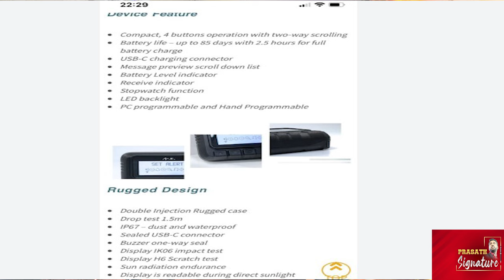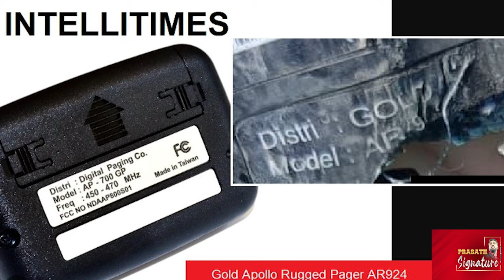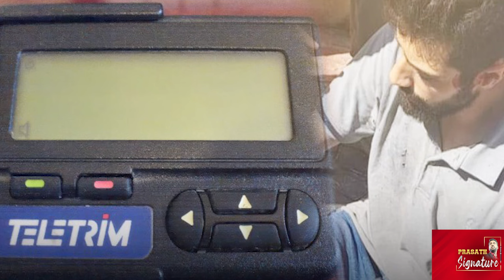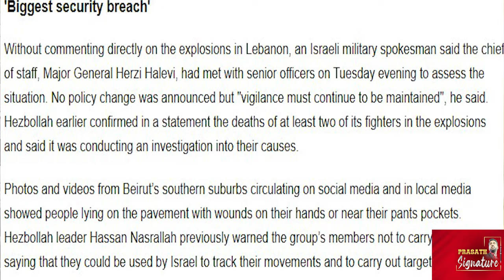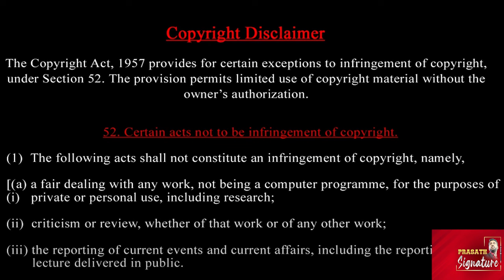Exclusive Report: Lebanon Pager Attack: தைவான் கம்பெனியிடம் ஹிஸ்புல்லா வாங்கிய பேஜர்-Mossad ?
தைவான் கம்பெனியிடம் ஹிஸ்புல்லா வாங்கிய பேஜர் Exclusive Report: Lebanon Pager Attack: Uncovering Taiwan's Ties to Hezbollah -How Mossad's Done ?

- Lebanon Pager Attack
- Taiwan-Hezbollah Connection
- Mossad Investigation
- Private Internet Line
- Apollo Gold Company
- Satellite Technology
- International Espionage
- Middle East Conflict
- Geopolitics

"Get the shocking details on the Lebanon pager attack and its surprising connection to Taiwan. Discover how Taiwan's Apollo Gold Company supplied 5,000 pagers to Hezbollah and Mossad's alleged infiltration of Hezbollah's private internet line. Find out how this revelation may lead to a probe involving Taiwan, Japan, and the US."

Prasath signature